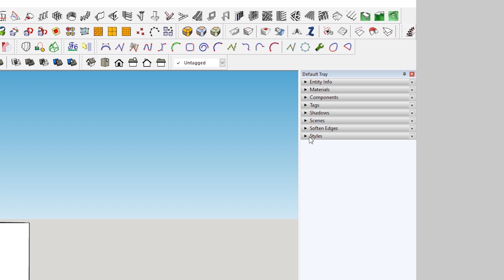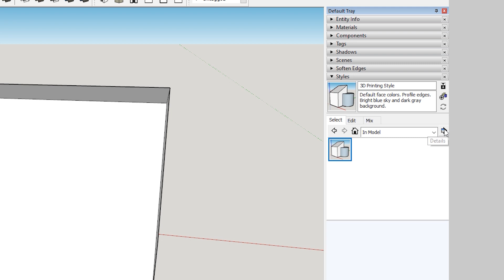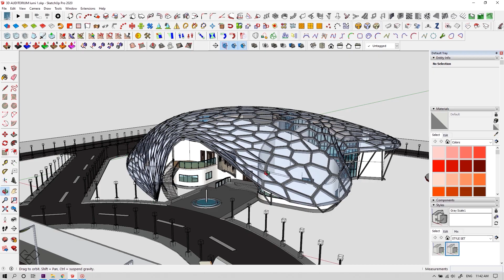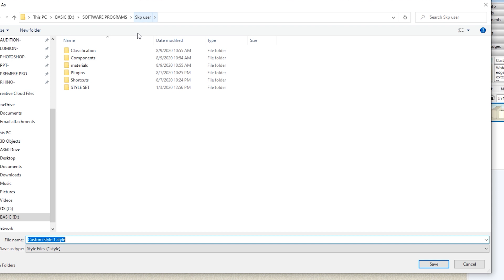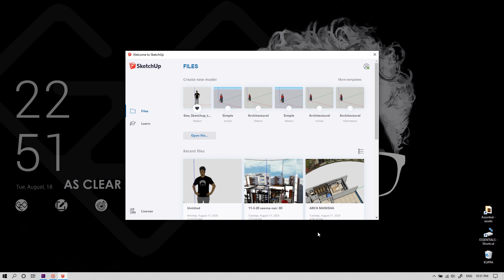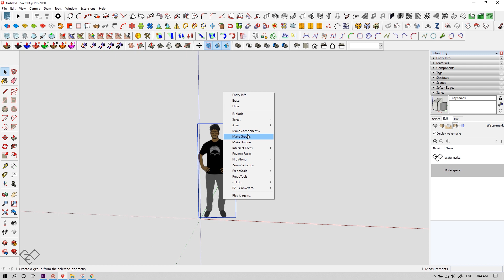The ultimate guide to customize styles in SketchUp |2020|Geo Creations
This video will be The ultimate guide to customize styles in SketchUp 2020.
this video focuses on teaching you, how to make your own watermark in SketchUp, customizing your own style, making your own template, different properties of different styles in SketchUp.

(This is part 5 of the beginner SketchUp series)

Feel free to dislike if you didn't like the video and tell me the reason in the comments😊. Share this with people who will find this video useful.

I'm Jerwin Geo, Find me on,

Feel free to D.M me on Instagram for any suggestions or doubts.

Ciao.